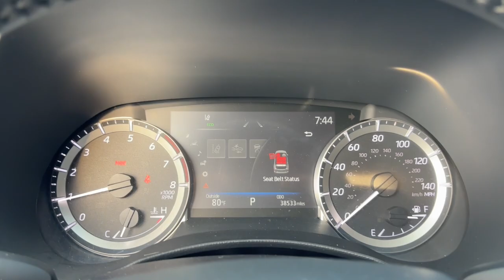2023 Toyota Highlander LE Delaware, Powell, Westerville, Dublin, Galena OH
Pre-Owned 2023 Toyota Highlander LE available at Byers Toyota located in 1599 Columbus Pike, Delaware, OH, 43015. Servicing the Delaware, Powell, Westerville, Dublin, Galena area.

You will love the features of this   2023  Toyota Highlander.  This smooth-riding, solidly built Highlander is ready to meet your family's needs. With seating for up to 8, a spacious, quiet cabin, plenty of cargo space, and the latest safety and driver assistance technology, this reliable and efficient crossover will help you navigate every adventure with ease. These are just some of the great options this vehicle comes with: Intelligent Auto on/off High Beams, Pre-Collision System, Lane Departure Warning, All Wheel Drive, Keyless Entry, Power Liftgate, Lane Keeping Assist, Remote Engine Start, Adaptive Cruise Control, Keyless Start. Feel the confidence that comes standard with this safe and solid Highlander. It's waiting for you, and our professional team is eager to give you an outstanding test drive experience. Stop in today.